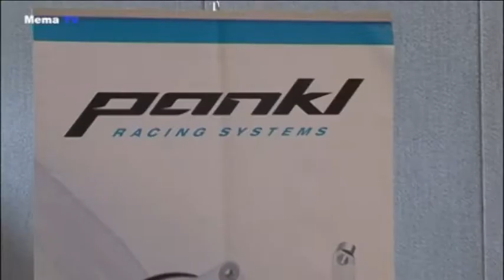MEMA TV - Mürztal Aktuell 22.03.2017